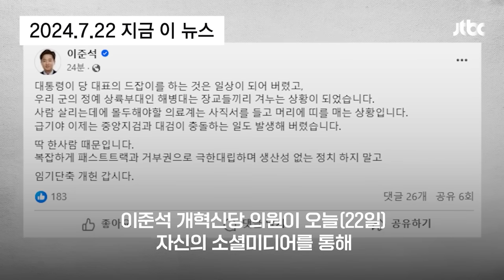검찰이 경호처로 오자 '충격'…대통령 부부 향해 급기야 뉴스다 / JTBC News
0:00 여권에서도 '영부인 황제 수사' 지적…유승민 "아내 위해 검찰 근간 뒤흔들어" (7.22 지금 이 뉴스)
1:15 이준석, "딱 한 사람 때문" 언급하더니…"임기단축 개헌 갑시다" (7.22 지금 이 뉴스)
2:15 조국 "중전마마 넘어 여제 조사, 여사 앞에서 아양 떤 검찰" 정청래 "검찰총장 모르게 하극상" (7.22 지금 이 뉴스)